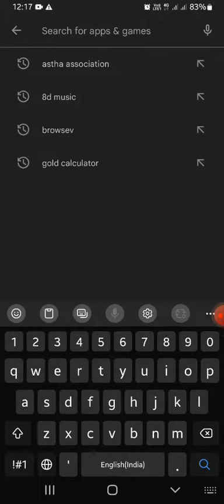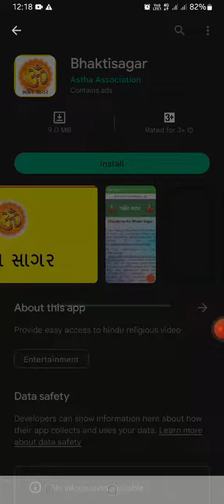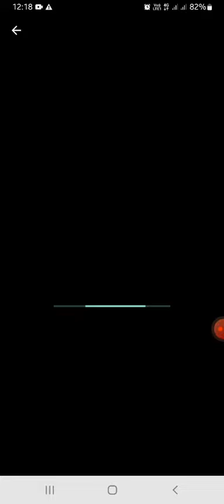Astha Association - Android app publisher review